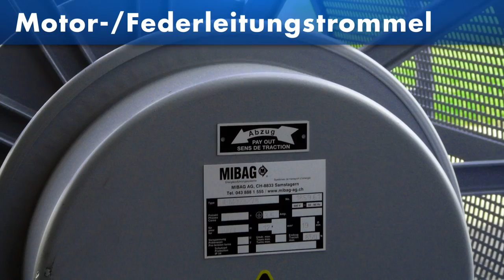Mibag AG Produktevideo 2011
Das Produktevideo für die Firma Mibag AG in Samstagern wurde speziell für die Fachmesse Ineltec in Basel erstellt. Mibag AG präsentiert Ihnen das gesamte Energiezuführungs-Programm unter dem Motto "Alles aus einer Hand".